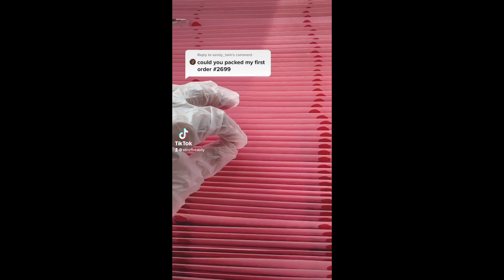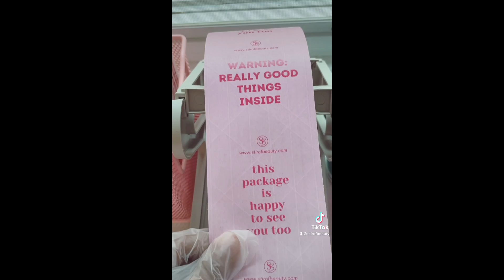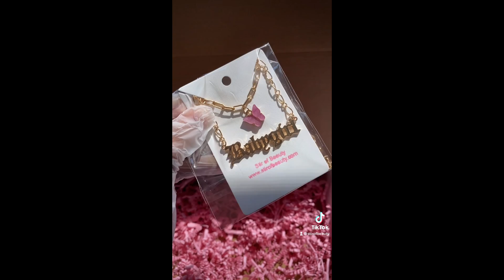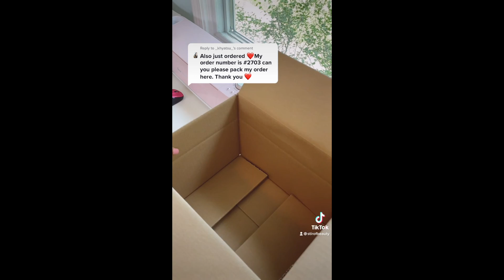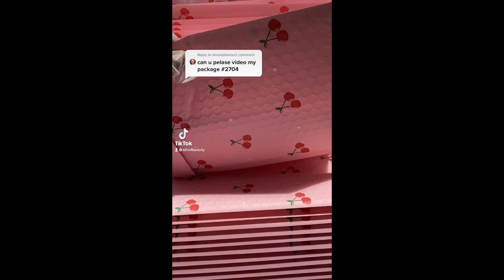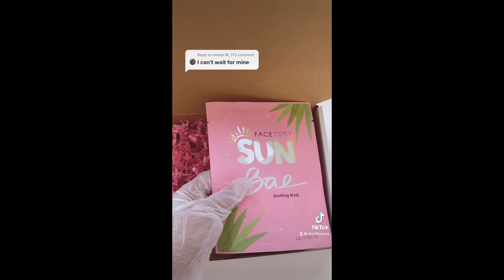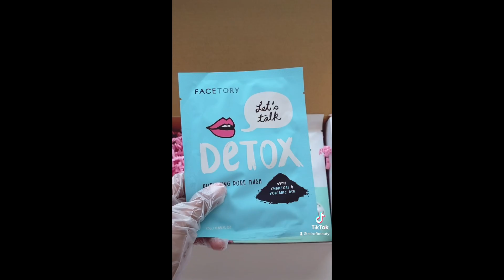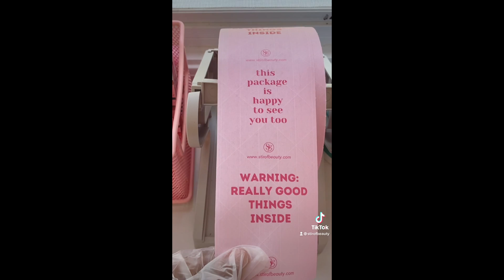TIKTOK SMALL BUSINESS CHECK | ASMR PACKING ORDERS EDITION✨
We sell cute trendy jewelry for under $10 and under: Please to shop.

ABOUT US:
Stir of Beauty offers a wide range of products from affordable trendy jewelry, Makeup, accessories, and so on.

OUR MISSION
To provide quality products at a quality price.
We believe everyone deserves THE BEST whatever your budget, providing our customer with quality products because quality, value and you are at the heart of our brand and of all we do.
We want you to feel special as you truly are.
We have a lot of heart at Stir of Beauty and we are passionate of all we do. We hope you find our passion and follow your heart to Stir of Beauty.